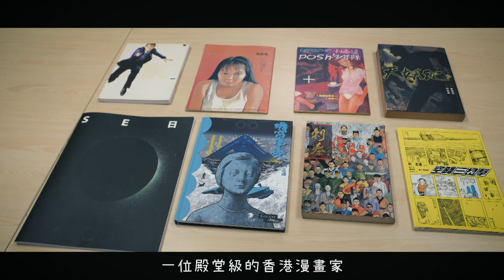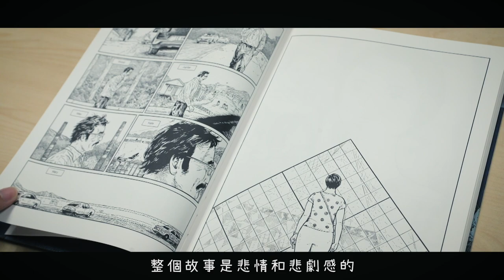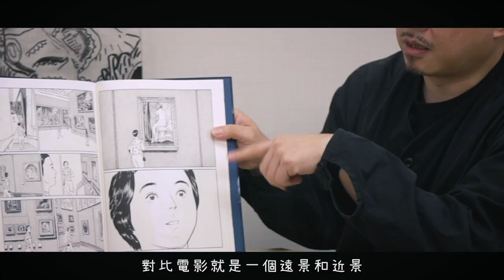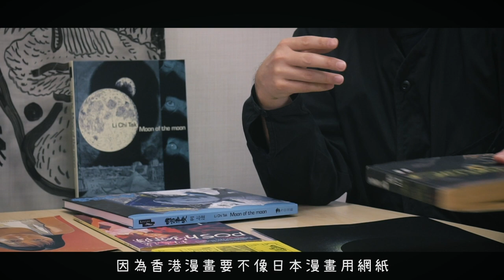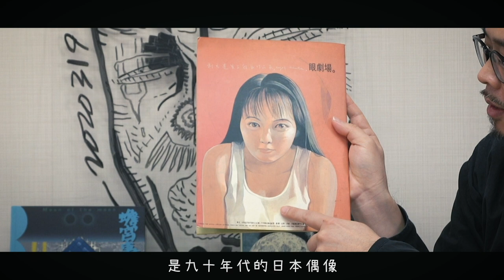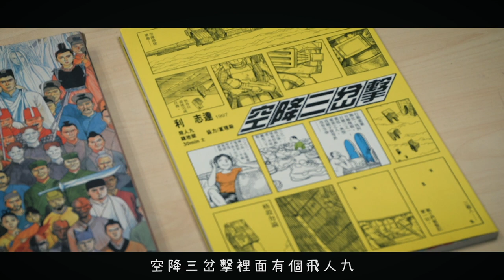叔叔的愛（金成、月巴氏）：第1集－利志達、港漫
金成